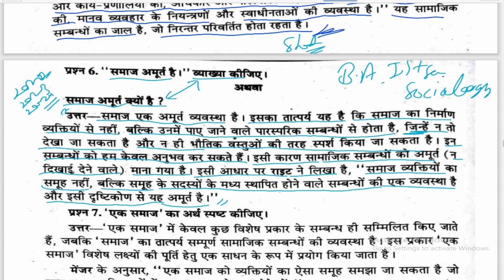समाज अमूर्त है व्याख्या कीजिए, BA 1st Semester important question, Paper Hacker